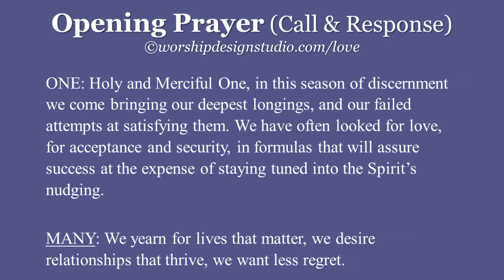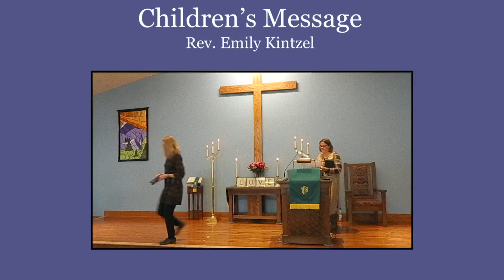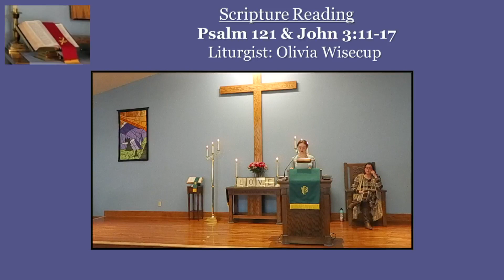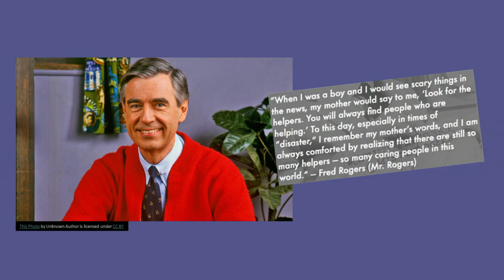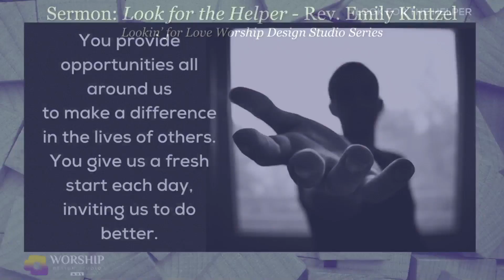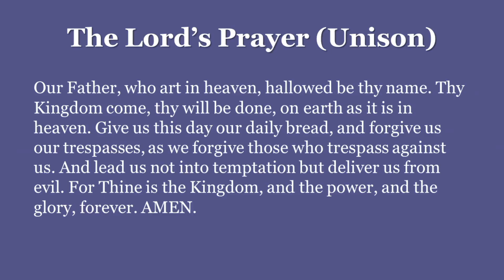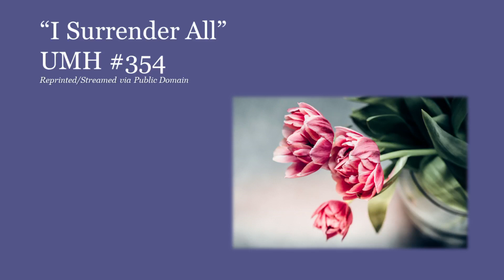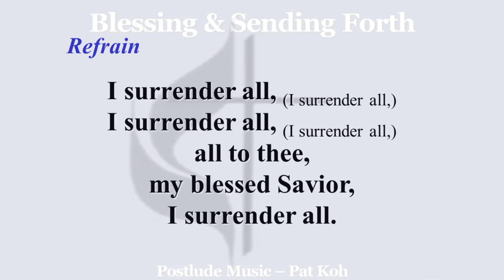Sunday Worship - 03/05/2023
Communion – 2nd Sunday of Lent
"Look for the Helper"
Lookin’ for Love Worship Design Studio Series

Psalm 121 & John 3:11-17